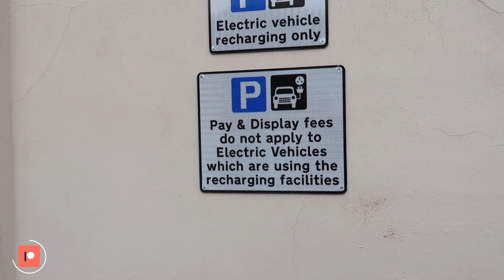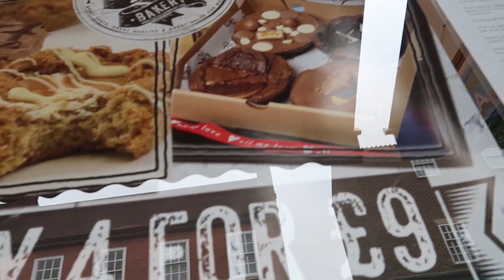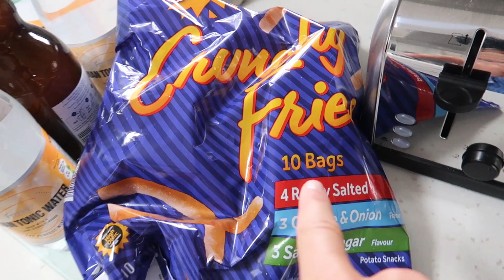FIRST SUPERMARKET SINCE LOCKDOWN | THE LODGE GUYS | VLOG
ABOUT US

LICENSES